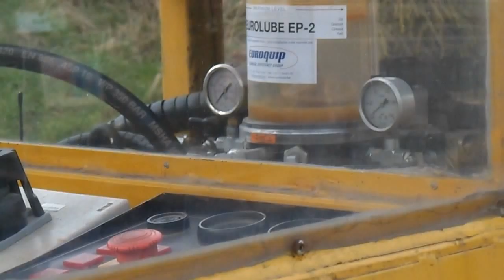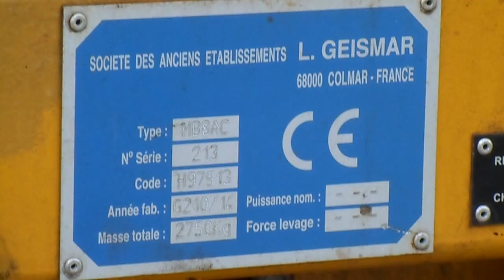Miesięczna Retrospekcja Ciekawostek Odc. I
Gabaryty: jacht i traktor, 0:16 Citroen HY, 0:28 Challenger T875E, 0:40 Citroen 2CV , 0:59 Tramwaje Bombardier na holu Denys + Geismar MB8AC